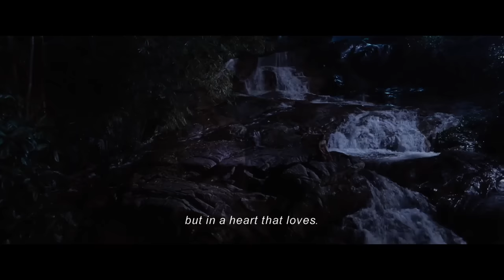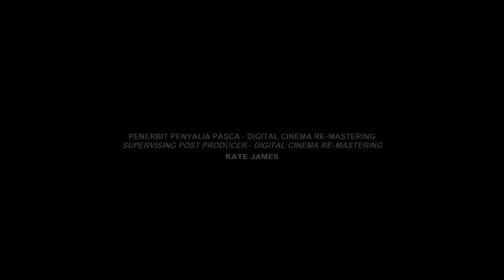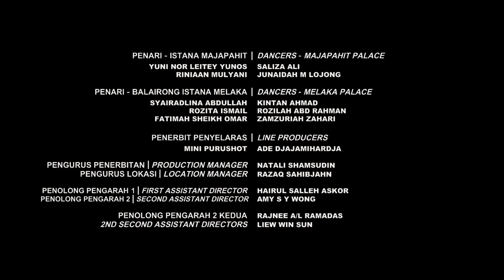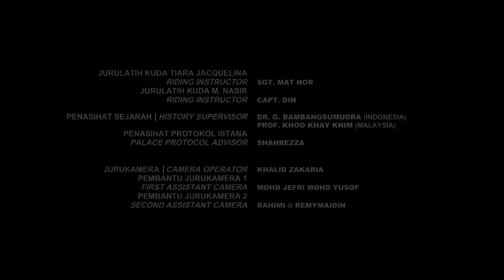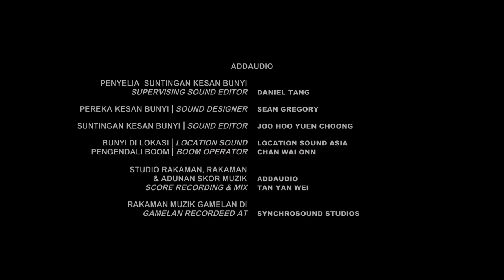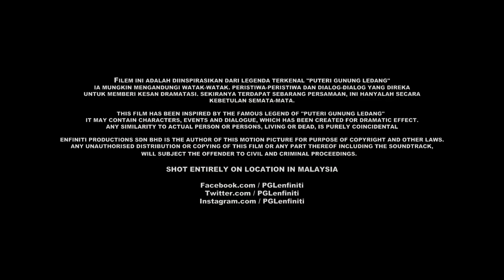FILM PUTRI GUNUNG LEDANG - M.NASIR ( HANG TUAH )..HQ 1080p..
SINOPSIS :
Kerajaan Majapahit dilanda gawat setelah diserang oleh Pangeran Demak dari Jawa. Mengelak dari kejadian menjadi bertambah buruk, raja Majapahit, Gusti Adipati Handaya Ningrat menawarkan Pangeran Demak menikah dengan adiknya, Gusti Putri Retno Adjeng Dumilah. Tanpa sepengetahuannya, Gusti Putri telah melarikan diri dengan berlayar ke Gunung Ledang untuk bersama cinta hatinya Hang Tuah.

Walau bagaimanapun, halangan terjadi di antara Puteri Gunung Ledang dan Hang Tuah saat kakanda Gusti Putri, Gusti Adipati terpaksa mengawinkan Gusti Putri dengan Sultan Melaka, Sultan Mahmud pula. Utusan peminangan diutus dan diketuai oleh Hang Tuah sendiri. Akhirnya, setelah pelbagai tantangan, Gusti Putri terpaksa menurut permintaan Hang Tuah yang taat pada Sultan, tetapi dengan 7 syarat. Perutusan pulang ke istana Melaka tanpa Hang Tuah yang kecewa atas kegagalannya. Sultan Mahmud murka dengan kedegilan Gusti Putri dan sanggup menerima tantangan ketujuh syarat itu walaupun bakal merenggut nyawa anaknya sendiri.

Di bawah ini ialah tujuh syarat peminangan Gusti Putri terhadap Sultan Mahmud yang diterjemahkan dari bahasa Sanskerta:

"Pertama, air mata dara yang tidak berdarah, tujuh tempayan banyaknya..."

"Kedua, pinang, bukannya kawin karena tidak tua, merah darahnya, tujuh tempayan banyaknya..."

"Ketiga, merangkak bebas di daratan, darah juga kehendaknya, sifatnya, tujuh dulang banyaknya..."

"Keempat, terbang bebas di udara, darah juga kehendaknya, sifatnya, tujuh dulang banyaknya..."

"Kelima, darah putih rakyat untuk menambat darah kuning raja dari tapak ke tahta..."

"Keenam, darah merah rakyat untuk menambat darah kuning raja dari tapak ke tahta..."

"Ketujuh, darah seguntal tetap mengalir, badan bersilih menanti, sebatil..."

Melalui petikan tersebut, didapati permintaannya berunsurkan 'darah' yang menguatkan dan menegaskan lagi bahawa jawaban bagi peminangan itu adalah satu penolakan.